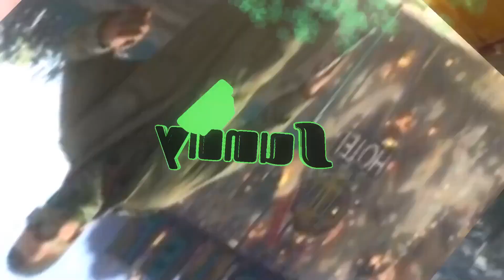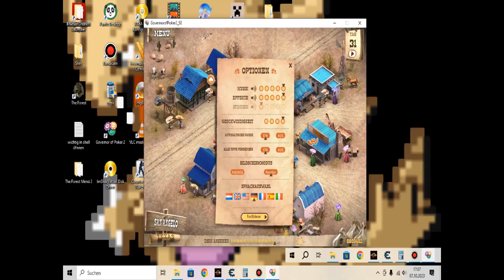Governor of Poker 2 Folge 2